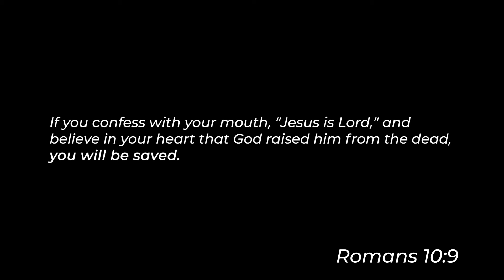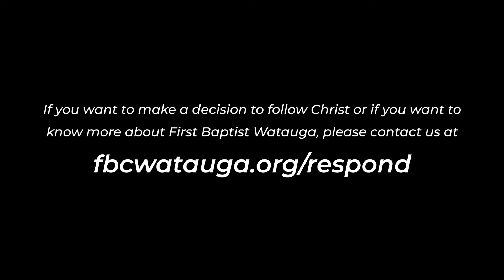My Story | Jonathan McEndree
Jonathan McEndree shares his story of coming to faith in Jesus Christ.

If you would like to make a decision to follow Christ or if you want to know more about who Jesus is, please reach out